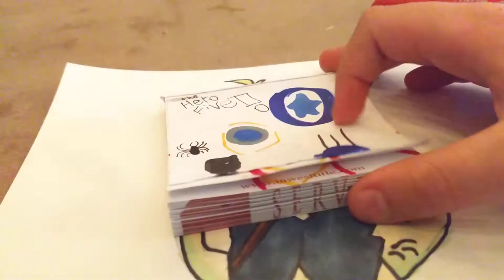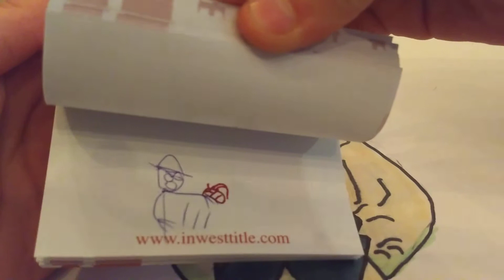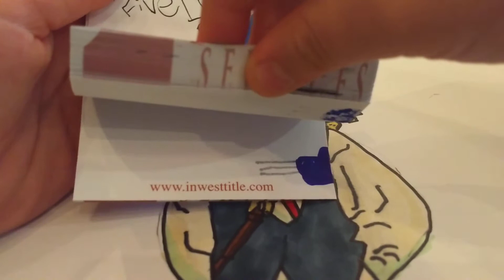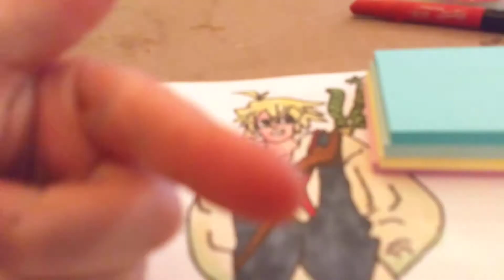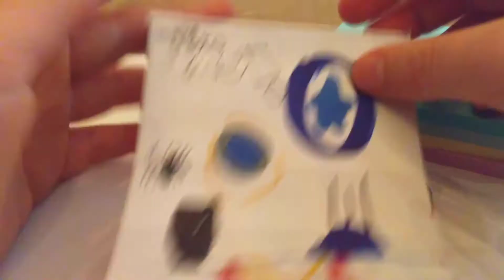Homemade flip books